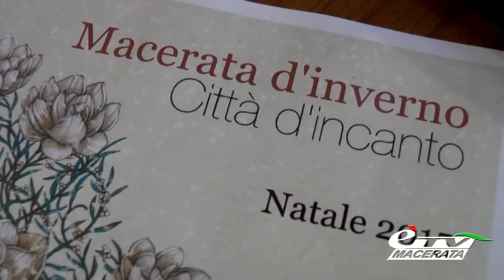MACERATA. CITTA' D'INCANTO: OLTRE 150 EVENTI NELLE FESTIVITA' NATALIZIE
Macerata. 5 dicembre 2015. Presentato il cartellone delle iniziative di Natale nella città di Macerata: oltre 150 eventi in programma…vediamo il servizio